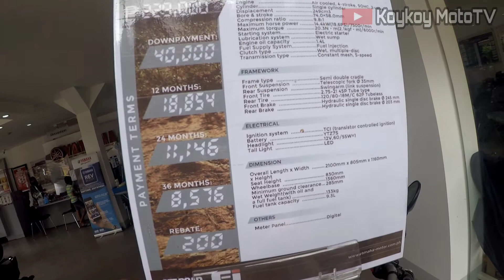Updated Price 2021 of Yamaha Serow 250 - The Mountain Trail | Cash and Installment | White Edition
Introducing the Mountain Trail of Yamaha, The Yamaha SEROW 250cc
and also in this video you can check the updated price for cash and installment
Dealer's name: DES Marketing Inc.